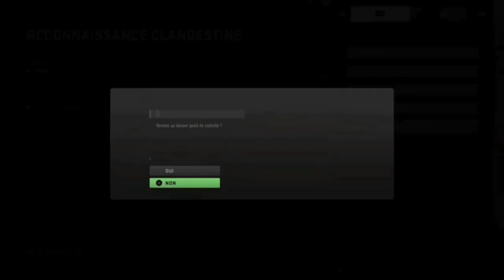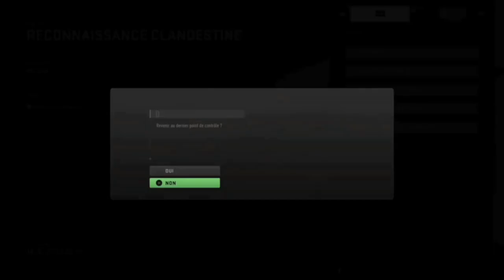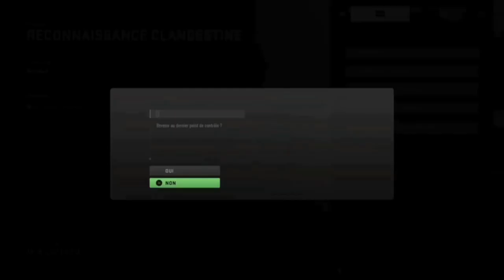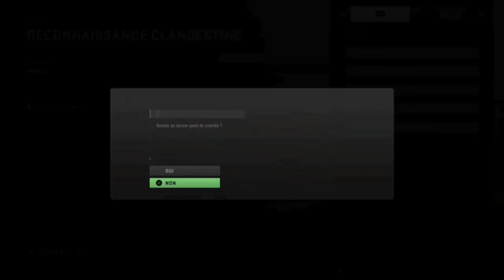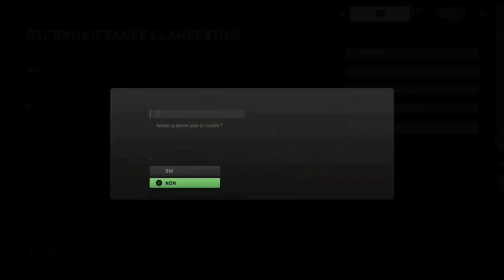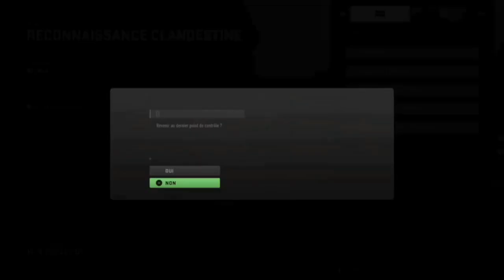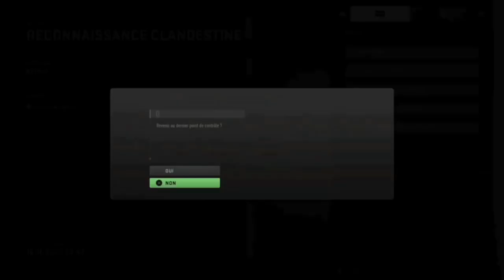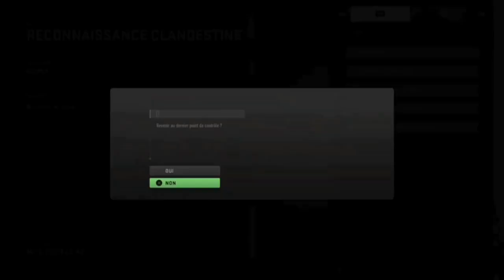Call of Duty: Modern Warfare II #06 Le Phrase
Bon, c'est pas facile avec des ennemis de gauche à droite